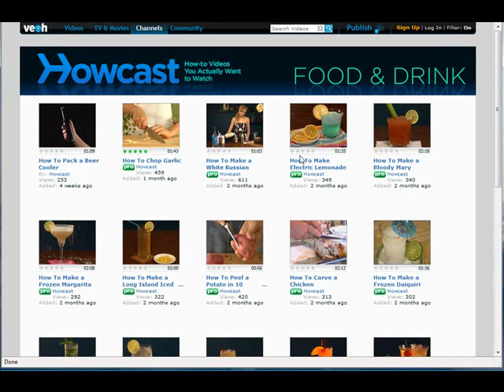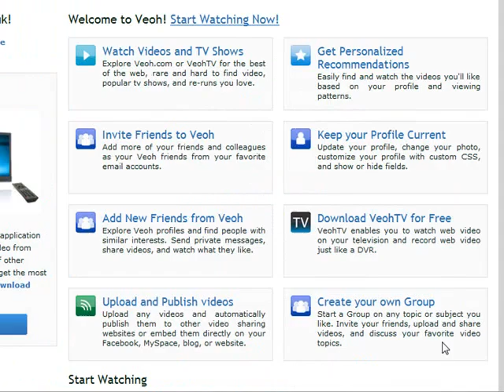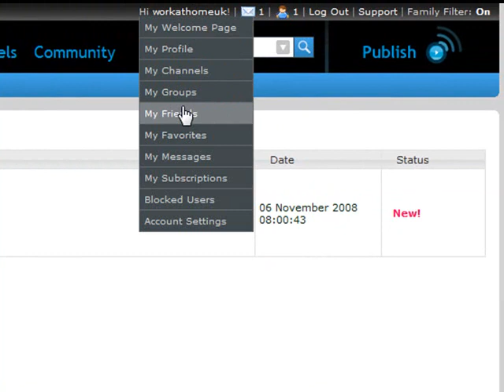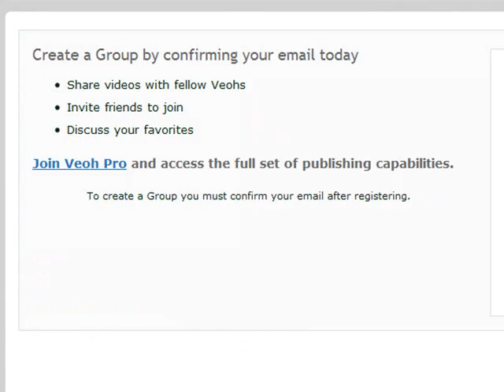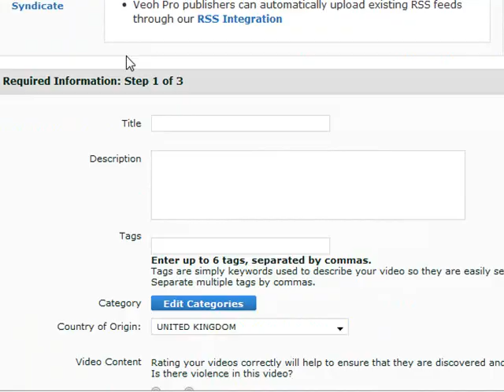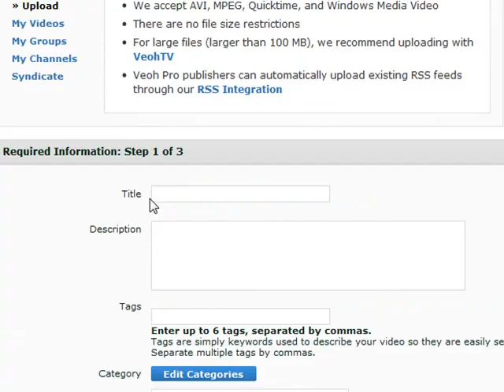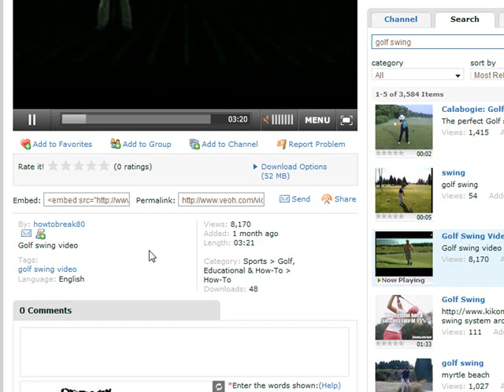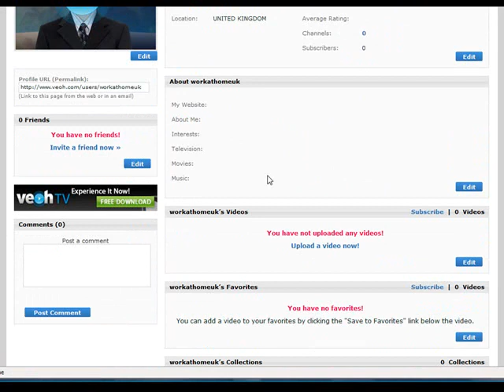How to use Veoh - Social Marketing